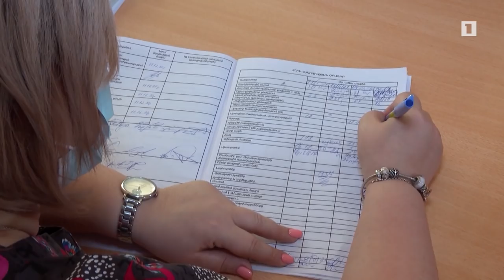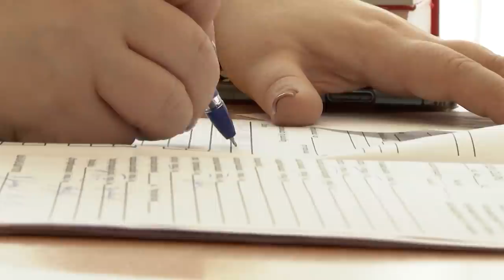Առաջին օգնություն. Արտամարմնային բեղմնավորում